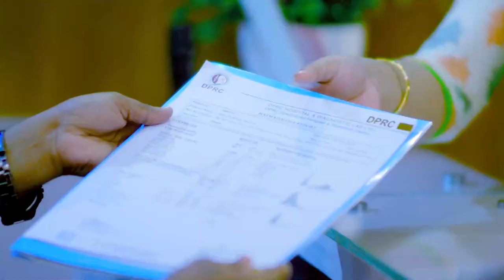কোমর থেকে ব্যথা পায়ে যাওয়া ভাল হল | Sciatica, Back Pain, Muscle Spasm Treatment